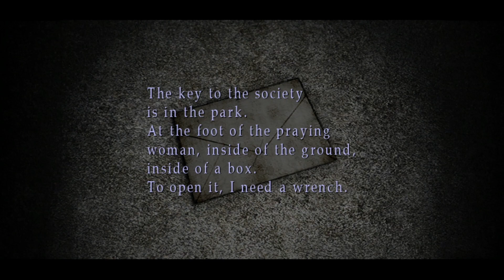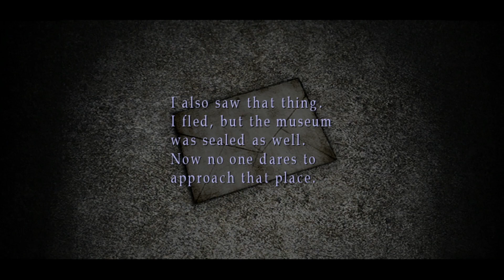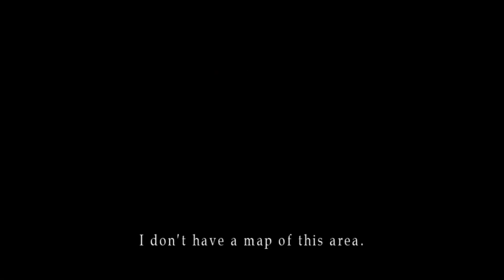GOING DOWN - Silent Hill 2 Part 11